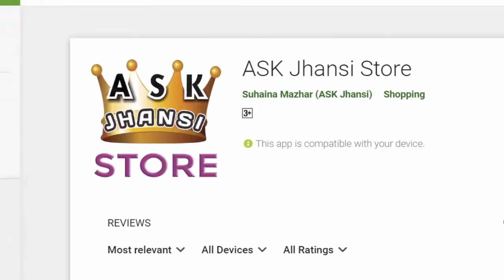விளம்பரத்தில் ஒரே மாதத்தில் ஒரு அடி முடி வளரும் என்று சொல்வதெல்லாம் உண்மையா ?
முடிவளர்ச்சி - அறிவியல் சொல்வது என்ன ?

முடிவளர்ச்சி பரம்பரை ரீதியிலானது. எனினும் அம்மா அப்பாவுக்கு குறைவான முடி இருந்தாலும் கூட ஒரு சில சத்துக்களை உடலில் அதிகரித்துக் கொண்டால் பிள்ளைகளுக்கு அடர்த்தியான நீளமான கருகரு கூந்தல் வளரும். அதைப் பற்றிய அறிவியல்பூர்வமான முழுமையான தகவல்களை இந்த வீடியோவில் காணலாம்.